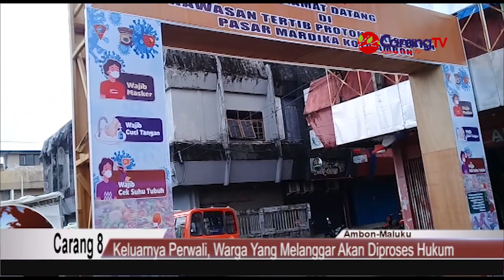Keluarnya Perwali, Warga Kota Ambon yang Melanggar Akan di Proses Hukum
Berita Ambon – Walikota Ambon Richard Louhenapessy pastikan dirinya akan segera menandatangi Peraturan Walikota (Perwali) terkait rencana pembatasan kegiatan masyarakat pada sejumlah sektor yang ada guna memastikan tingkat kesadaran dan kepedulian masyarakat akan pandemi covid-19 dapat berjalan sesuai protokol kesehatan yang diberlakukan.
Penegasan ini dikatakan walikota Ambon Richard Louhenapessy dibalai kota Ambon pada Selasa 02/06/2020 saat menggelar jumpa pers dalam rangka memberikan keterangan terkait penanganan covid-19 diwilayah kota Ambon. radiodmsambon

BeritaAmbon
Berita Maluku